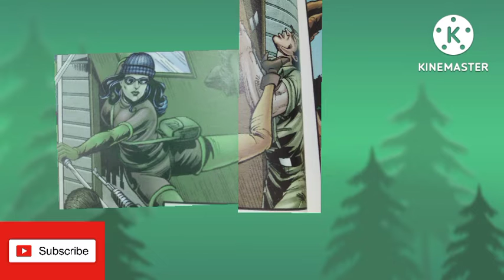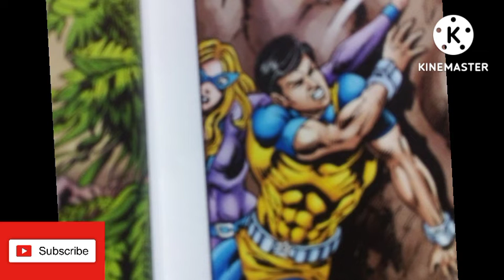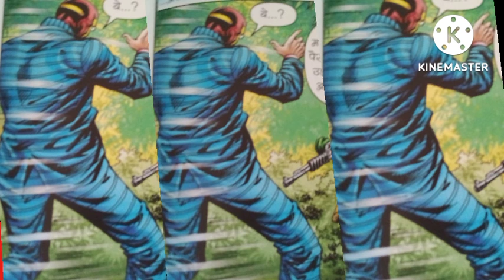Super Commando ध्रुव ll Balcharit End Game Part 3 ll सुपर कमांडो ध्रुव बालचरित एंड गेम 5 ll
tiranga comics,yoddha, warrior,doga series,nagraj series,new dhruv comics,indian superheroes power, indian superheroes origin stories,dhruv movie

raj comics
rajcomics
Nagraj
Dhruva
Super Commando Dhruva
SCD
Bheriya
Tiranga
Parmanu
motion comics
hindi comics
bankelal
हिंदी कॉमिक्स
राज कॉमिक्स
नागराज
ध्रुव
डोगा
indian comics
indian superhero film
Comicbook Superhero
raj comics in Hindi
raj comics animation
raj comics cartoon
raj comics dhruv

raj comics drawing
raj comics download
superhero origins
commando 2
vidyut jamwal
doga film
doga short फ़िल्म